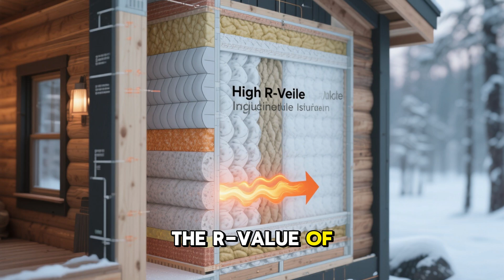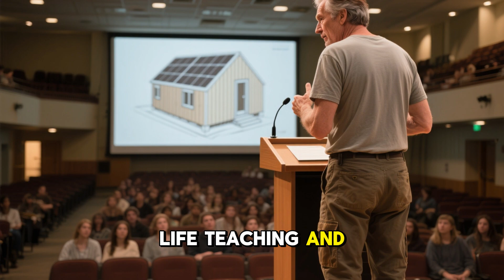They Called Him CRAZY... Then His Cabin Stayed 37°F Warmer While Others Froze to Death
In January 1978, Montana experienced one of the coldest winters in history. Temperatures dropped to -40°F, people burned furniture to survive, and the power grid was failing. But one man, Dick Kimmey, was walking around his cabin in a t-shirt while his neighbors froze.
For 3 years, everyone called him crazy. They mocked him at the hardware store, laughed at his "useless" building project, and said he'd wasted his life savings on "hippy nonsense." Even his own brother stopped talking to him.
But when that brutal winter hit, Dick's cabin stayed at a perfect 72°F... with NO furnace, NO wood stove, and NO electric heaters. His secret? He was decades ahead of his time.
This is the TRUE story of how Dick Kimmey built the impossible and changed sustainable living forever.
🔥 TIMESTAMPS:
0:00 - The Coldest Winter Montana Ever Saw
2:15 - They Called Him Crazy
5:30 - The Secret Behind His Warm Cabin
8:45 - How He Built the Impossible
12:20 - The Winter That Proved Everyone Wrong
15:40 - His Legacy Today
📚 WHAT YOU'LL LEARN:
✅ The TRUE story of Dick Kimmey and his revolutionary cabin
✅ How passive solar design works in extreme cold
✅ The science behind thermal mass heating
✅ Why his neighbors thought he was insane
✅ How one man changed sustainable architecture forever
🏠 ABOUT PASSIVE SOLAR DESIGN:
Dick Kimmey wasn't using magic - he was using physics. His south-facing windows, thermal mass wall, and intelligent insulation created a home that heated itself using nothing but sunlight. Today, thousands of homes worldwide use the same principles he pioneered in 1975.
🎯 WHY THIS STORY MATTERS:
In 1978, during the energy crisis, people were choosing between heating and eating. Dick proved there was another way. His cabin still stands in Missoula, Montana, and it STILL heats itself without conventional fuel.
👍 LIKE if this story inspired you!
💬 COMMENT: Would you live in a passive solar home? Do you think Dick was crazy or genius?

SOURCES & RESEARCH:
This video is based on historical records from Missoula, Montana, newspaper archives from 1978, and documented research on early passive solar pioneers in the United States.